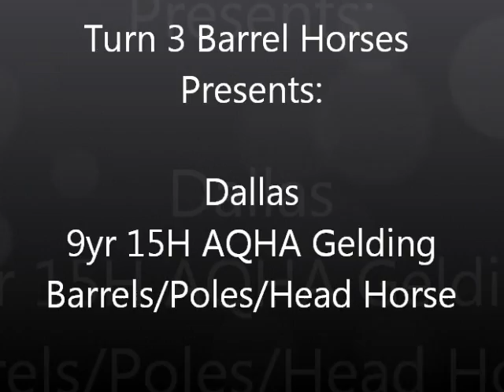***SOLD ~ Dallas ~ Pole & Barrel Horse ~ Finsihed Head Horse ~ Great youth horse!***